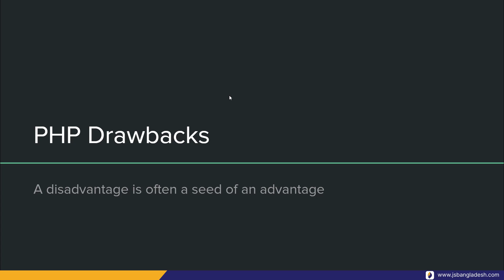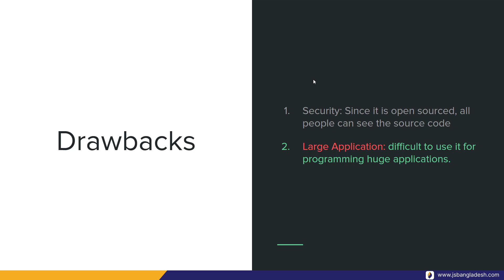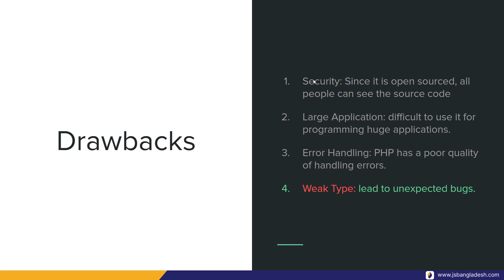1.5 Drawbacks of PHP | PHP The !DYING Language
PHP The !Dying Language একটি Complete PHP শেখার প্লেলিস্ট যেখানে একদম PHP Beginning লেভেল থেকে PHP Advanced Topic পর্যন্ত Core PHP Language Feature বাংলা ভাষায় আলোচনা করা হবে। এই কোর্সের উদ্দেশ্য PHP Development না। এই কোর্সের উদ্দেশ্য PHP as a Programming Language হিসেবে উপস্থাপন করা।